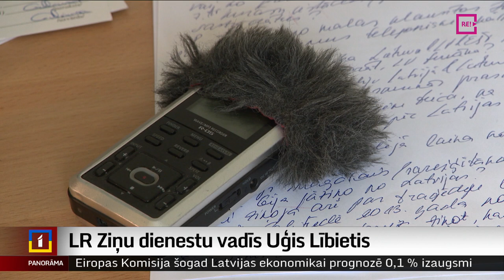LR Ziņu dienestu vadīs Uģis Lībietis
Latvijas Radio Ziņu dienestu turpmāk vadīs  vecākais ārzemju ziņu korespondents Uģis Lībietis. Atklātā konkursa komisijas vadītāja Ieva Aile uzteic Lībieša profesionalitāti un faktu, ka viņš jau  vairāk nekā 20 gadus diendienā saistīts ar Latvijas Radio.